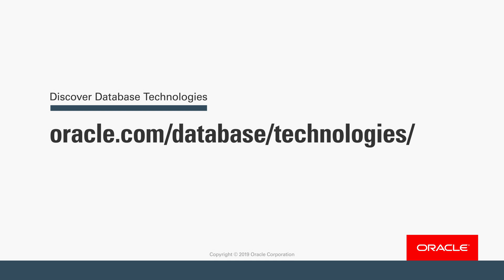Oracle Database 19c: High Availability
Video introduction to achieving the highest level of availability using Oracle Database 19c.